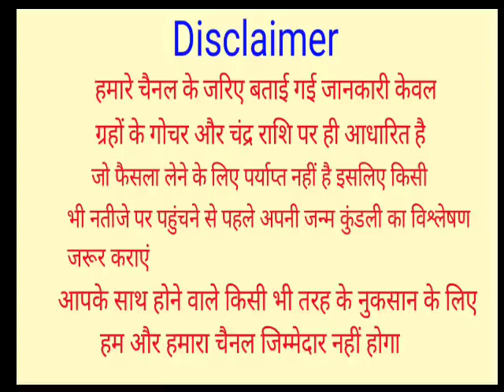Tulsi Puja तुलसी के नीचे बांधे यह चीज रातों रात हो जाओगे मालामाल Tulsi Plant Benefits